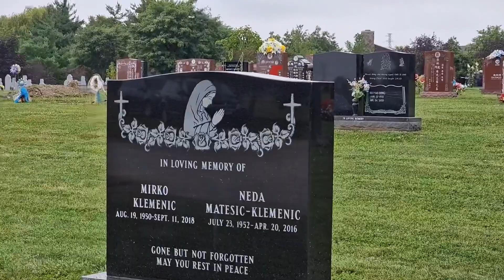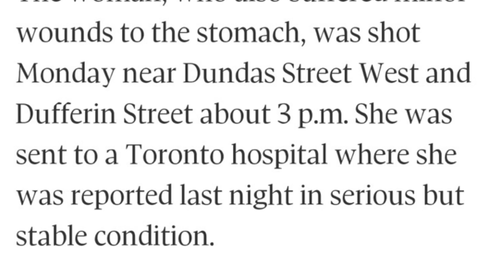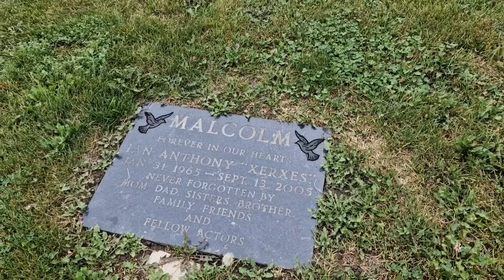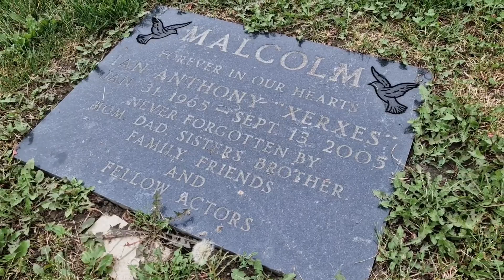True Crime : Actor Malcolm Xerxes: His grave and the tragic circumstances leading to his death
Malcolm Xerxes was born on January 31, 1965 he was bought up in Salford, Lancashire, England, UK before he moved to Canada.

He was adopted as a young child by British parents and named Ian Antony Malcolm.

He was an actor and stuntman.

He died on September 13, 2005 in Mississauga, Ontario, Canada.

I am not a professional filmmaker/editor/public speaker.

I just like to share the places I visit and things I learn about people along the way.

I own no rights to the media used within this video